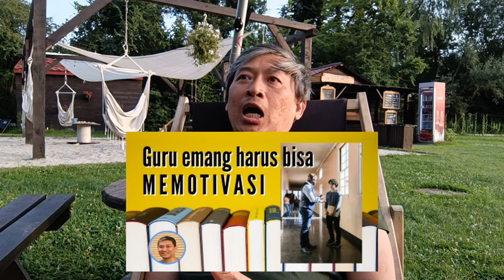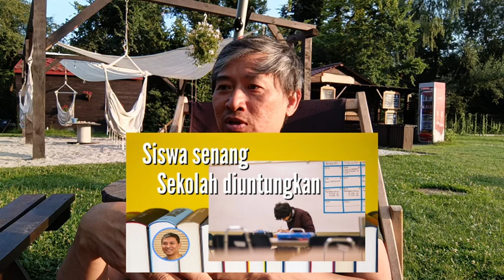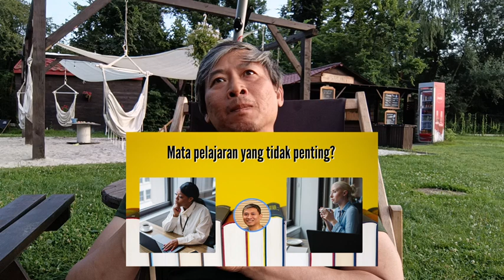Ga ada pendidikan yang berkualitas, kecuali...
Semua ingin mendapatkan pendidikan yang berkualitas dan kalau bisa yang biayanya juga terjangkau (baca: murah). Mungkinkah? Sebenarnya urusan pendidikan yang berkualitas itu tanggung jawab siapa?